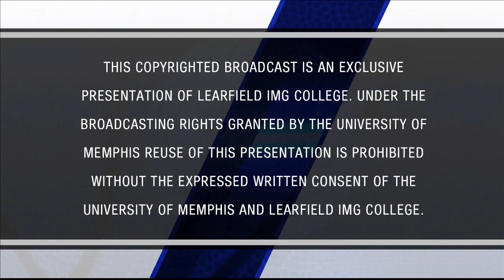Penny Hardaway TV Show - Jan. 6, 2020